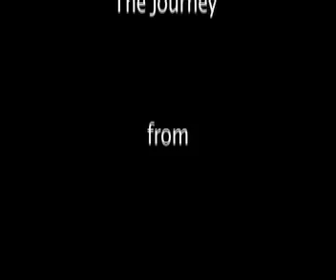EME - Faces Of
The Changing Faces of EME. Journey from E.M.E. Angels to EME